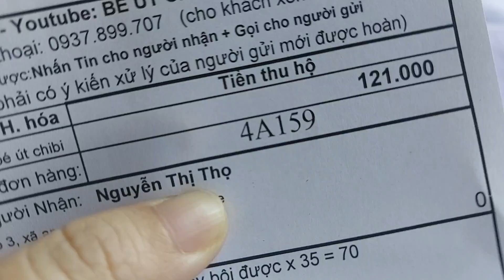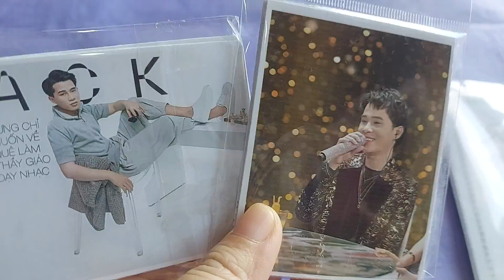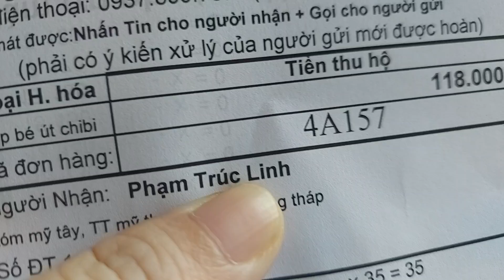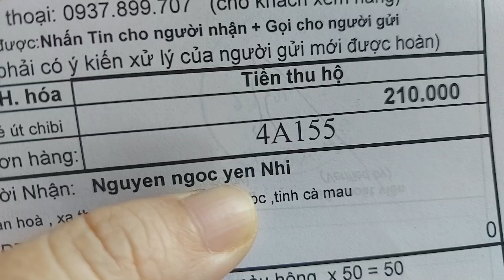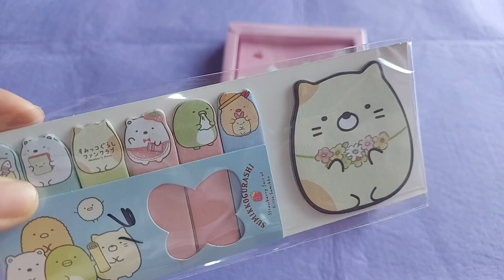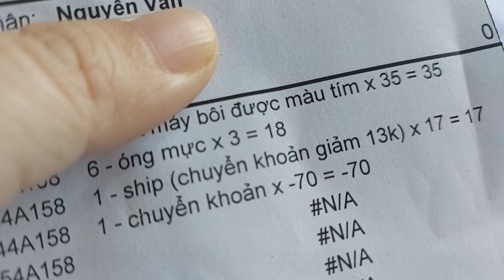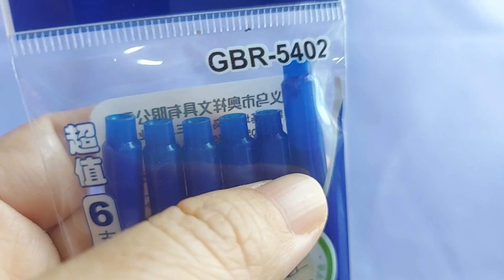Ngày 25/4/2021- Giấy note cute/ Squishy Dâu/ Sổ mochi/ Bút mực máy bôi được/ Bút dạ quang ngôi sao